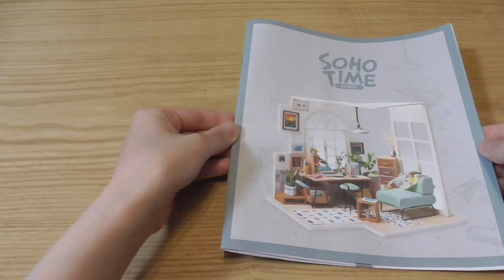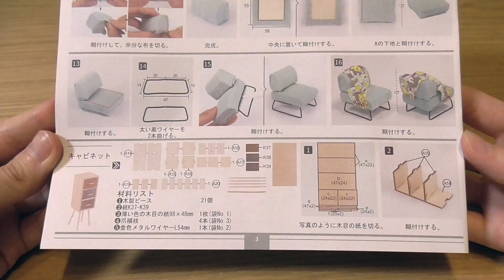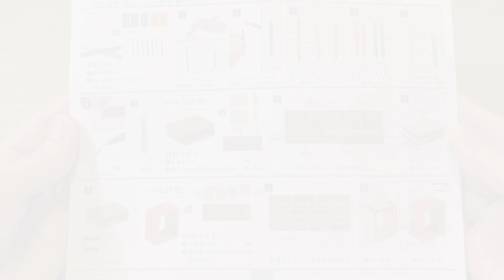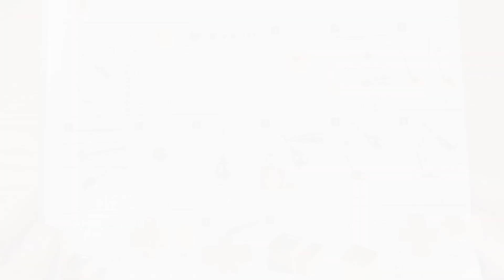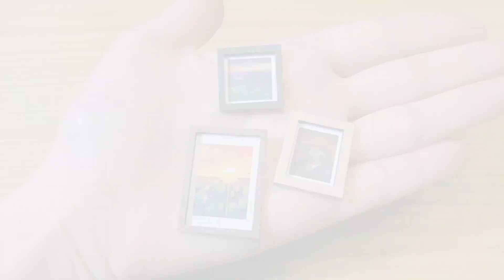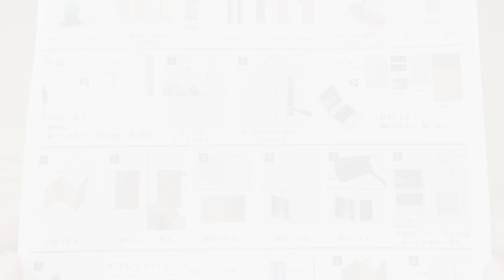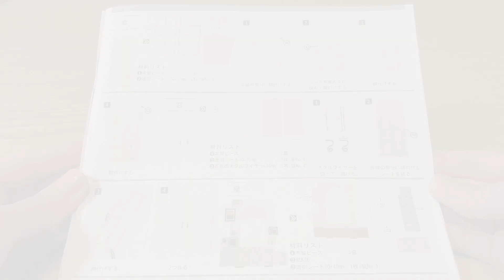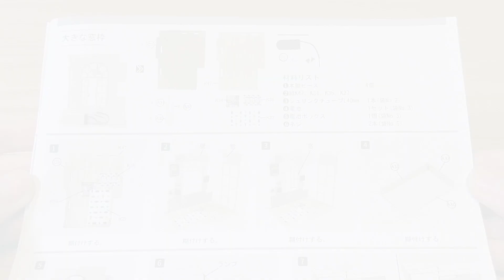Miniature Dollhouse Kit | SOHO TIME - Robotime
【Product】
Rolife「DIY! MINIATURE HOUSE DGM01 SOHO TIME」

【BGM】
甘茶の音楽工房